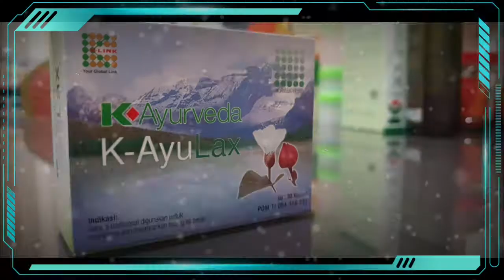K-AYURVEDA AYULAX, MENGATASI SEMBELIT, MENGATASI GANGGUAN PENCERNAAN, PENCERNAAN, USUS BESAR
HALO SAHABAT SEHAT...

Seberapa sering kamu mengalami sembelit?? Atau juga seberapa sering kamu mengalami gangguan pencernaan?
Nah hati2 yah sahabat, itu bisa saja ada yang sedang bermasalah dengan sistem pencernaan kamu, diantaranya banyak sampah makanan dan juga racun yang menumpuk pada dinding Usus kamu loh dan itu akan menjadi sumber penyakit dalam tubuh kita... 😲😲😲 serem kan??

Dengan mengonsumsi K-Ayurveda Ayulax dapat membantu membersihkan usus dan membuang racun dalam tubuh. K-AyuLax bekerja sebagai pencahar alami yang dapat membantu proses pencernaan, meningkatkan gerak peristaltik usus dan mengatasi konstipasi.

Info Produk
K-AYU LAX

Tunggu apalagi??
"Kesehatan Anda adalah investasi yang tak ternilai harganya" -nyven-

Banyaknya produk palsu yang beredar, bikin kita was-was jika belanja online. Namun, kini kamu ga perlu khawatir,  🤗 karena dengan belanja produk-produk K-Link di aplikasi K-MART, dijamin BERKUALITAS, ORIGINAL dikirim LANGSUNG dari WAREHOUSE K-Link. 🥰

Selain itu, masih banyak lagi benefit yang bisa kamu dapatkan di K-MART:
✅ Mudah digunakan
✅ Banyak promo
✅ Up-to-date
✅ Repeat order lebih mudah
✅ Bisa digunakan dimana pun & kapan pun
✅ Pembayaran beragam (COD & Non–COD)
✅ Konsultasi dokter
✅ Forum diskusi Kesehatan
✅ Dan masih banyak lagi lainnya

DOWNLOAD K-MART SEKARANG! 📲

KODE REFFERAL : gold

Steven